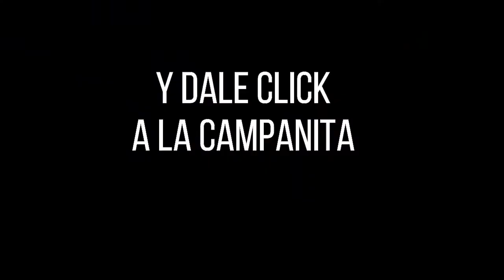Resultado CULONA NOCHE del viernes 08 de octubre de 2021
Hola buenas noches, te presentamos los resultados de las loterías y chances en Colombia, vamos con el Resultados del Chance Culona noche del viernes 08 de octubre de 2021.

resultados loterias
resultado loteria